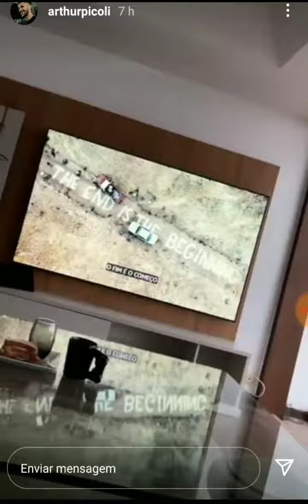Carla Diaz chorou, Arthur Picoli está em nova companhia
Créditos

Instagram Arthurpicoli Carladiaz